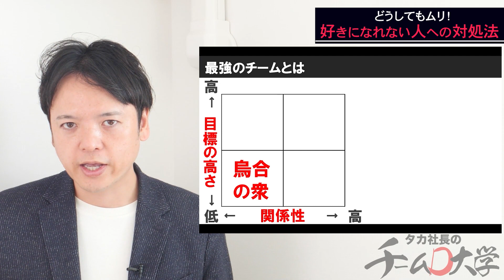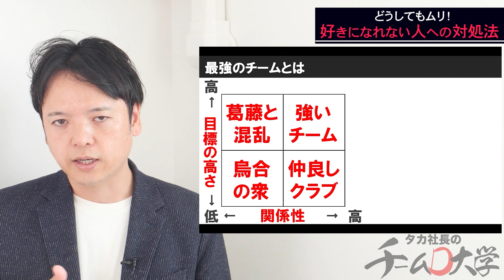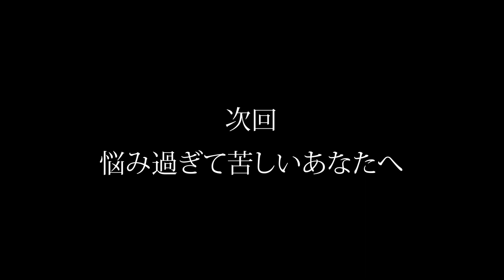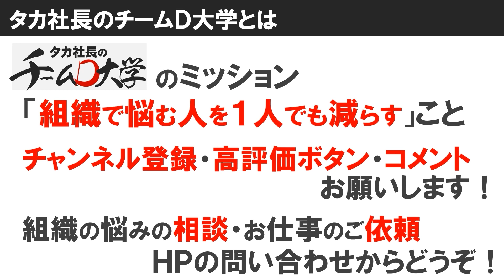♯47好きになれない人への対処法【100日チャレンジ47日目】どうしても好きになれない人、職場にいませんか？組織の悩みをチームの力で1日1つ解消！チームのことならチームＤ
毎日配信、100日間連続チャレンジしています。
第47回目のテーマは、「好きになれない人への対処法」です。

皆さんの職場には、どうしても好きになれない人、いませんか？

・好きになれない上司
・好きになれない部下
・好きになれないお客様

ビジネスにおいて、「好きになれるかどうか」は意外と重要です。

好きな相手となら一生懸命頑張れますし、
成果も出しやすいでしょう。

ところが、どうしても好きになれない相手というのは、できてしまうことがあります。

そんなとき、「好きになれない自分は何てダメなんだ」と自分を責めても解決しません。

好きになれない人に出会ってしまったらどうするか、について解説しています。

きちんと対策して行きましょう！

1978年東京生まれ　埼玉育ち

22歳、新卒で入社したコンサルティング会社での最初の仕事が、「大手企業のリストラ」。長年会社に貢献してきた人材を切り捨てる組織の在り方に憤りを覚え、「組織の理不尽をこの世から撲滅させる」ことを誓う。

24歳で外食企業をコンサルティングする部門に異動。

34歳で「最強のチーム作り」を1社1社、さらに入り込んで本当に成果の上がる支援をするために独立し、同時期に限定6社までを対象に、「奇跡の会社作り」に取り組んでいる。